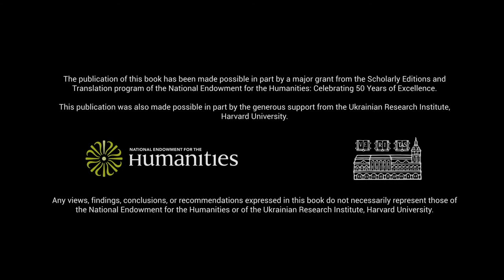"Needle," by Serhiy Zhadan. Read by John Hennessy.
Published in "Words for War: New Poems from Ukraine," available from Academic Studies Press

Producer
Oleh Kotsyuba

Poem
“Needle”
By Serhiy Zhadan

Translated from the Ukrainian by
Amelia Glaser and Yulia Ilchuk

Read by
John Hennessy

Jeff Parker